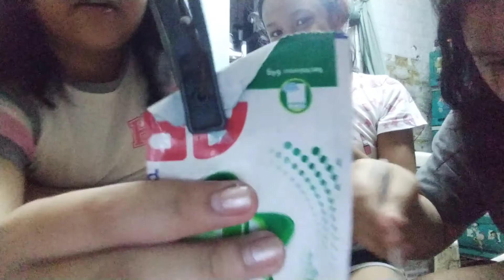making slime pt. 1